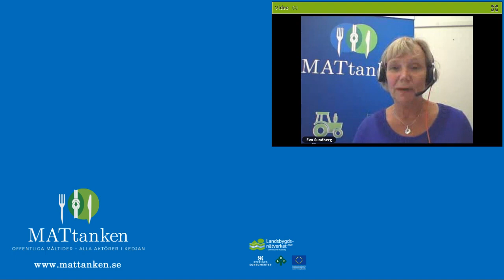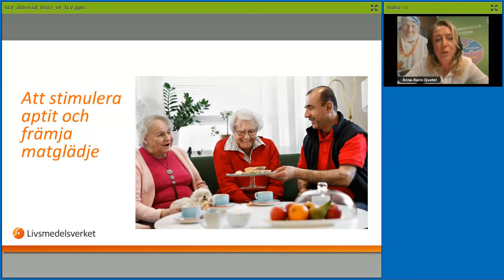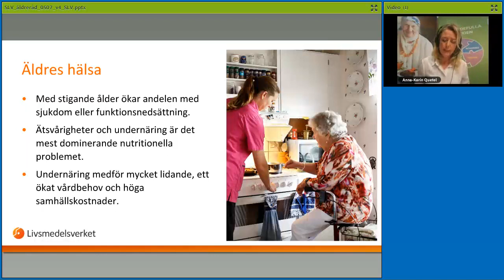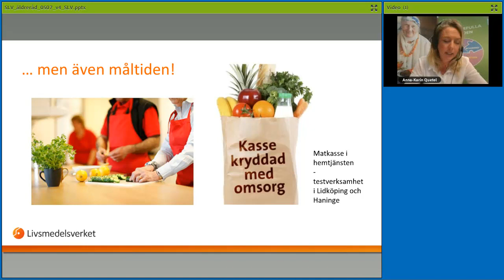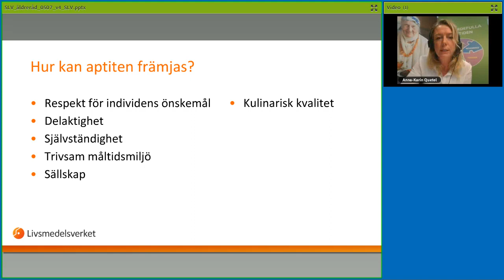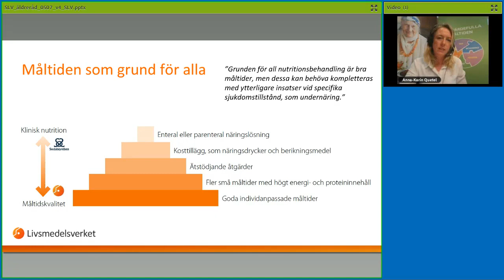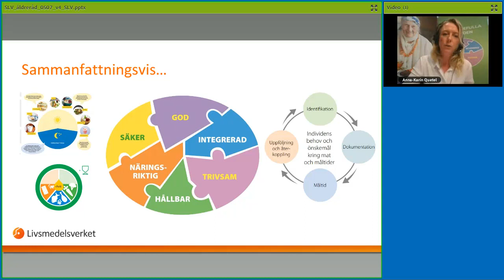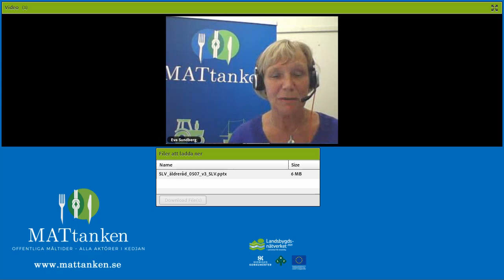Måltidsrevolution inom äldreomsorgen! - MATtanken webbinarium 180508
Måltidsrevolution inom äldreomsorgen - med Livsmedelsverkets nya råd som grund.
Anna-Karin Quetel, projektledare på Livsmedelsverkets nationella kompetenscentrum, presenterar Livsmedelsverkets nya råd för måltider inom äldreomsorgen. Efteråt förs ett samtal om, och i så fall på vilket sätt, dessa nya råd kan visa vägen framåt.